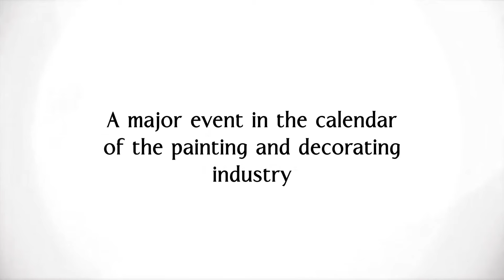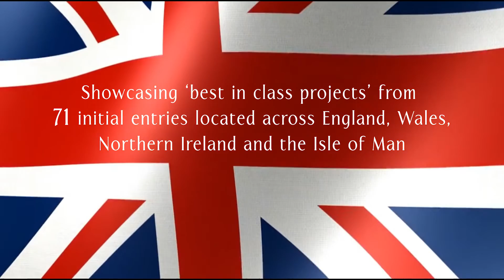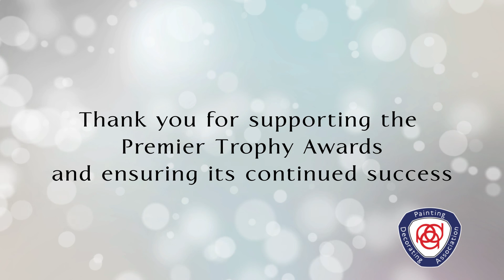Premier Trophy Awards Introduction Video 2016